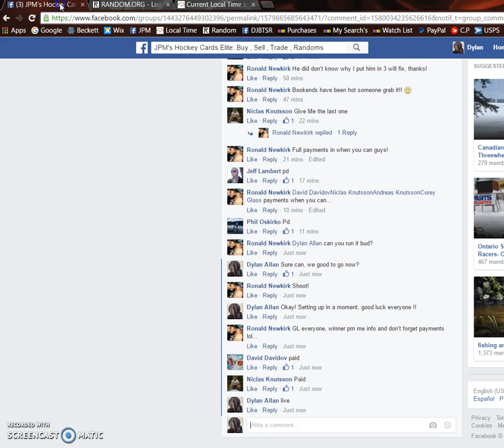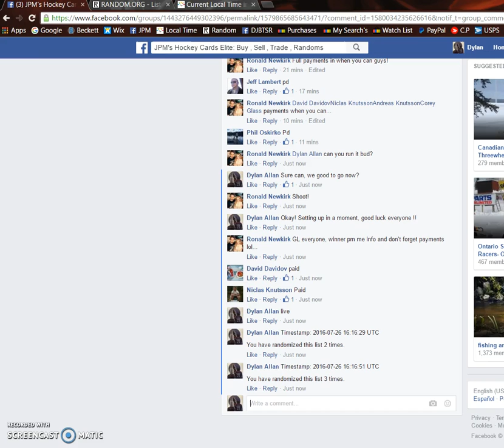Roland's Patrick Kane YG